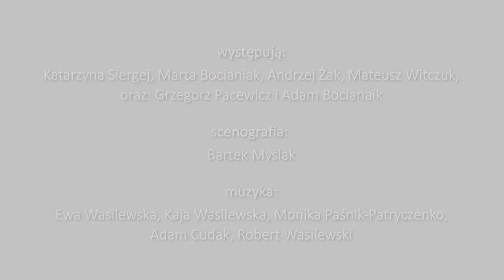Spektakl "Majnegóry" - migawka, 2019 r.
MAJNEGÓRY
premiera spektaklu w dn. 24, 25 sierpnia 2019 w Stodole Chochół na Mazurach
Reżyseria: Romuald Wicza-Pokojski
Scenariusz:Robert Wasilewski

Dofinansowano ze środków: Ministra Kultury i Dziedzictwa Narodowego pochodzących z Funduszu Promocji Kultury, Funduszu Aktywizacji Twórczości Teatralnej w Olsztynie oraz Powiatu Szczycieńskiego

Organizator: Stowarzyszenie Twórców i Orędowników Kultury ANIMA
Współorganizator: Nadleśnictwo Spychowo - Lasy Państwowe

Realizacja filmu: Studio Ruchome Obrazki, Olsztyn 2019